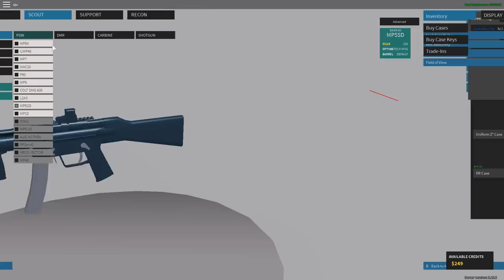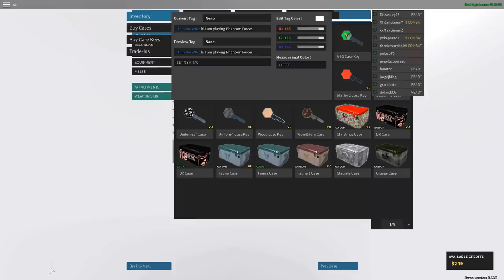|Phantom Forces| [reto revolver] el pistolero loco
HOY TOCA RETO CON EL NUEVO REVOLVER MATEBA 6 !! EXPLOSIVO Y RAPIDO, COMENZAMOS UN POCO LENTO PERO TERMINAMOS REVENTANDO !! ESPERO LES GUSTE

COPYRIGHT